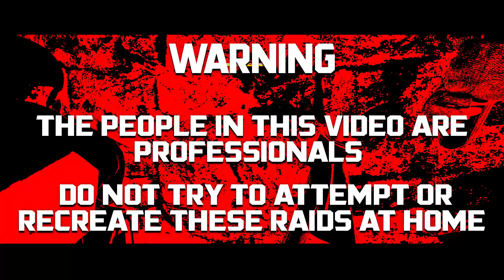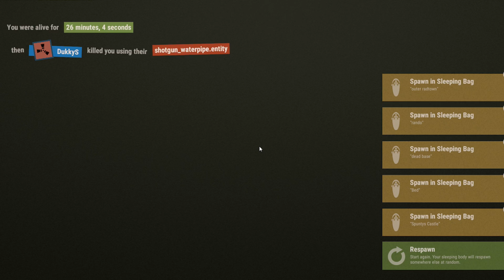RAID INVADER – Rust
Myself and Mr Memeio join up with Spunty and his group, as we try to help them raid their not so friendly neighbours!

Thanks again to Spunty and his mates for supplying us with lewts